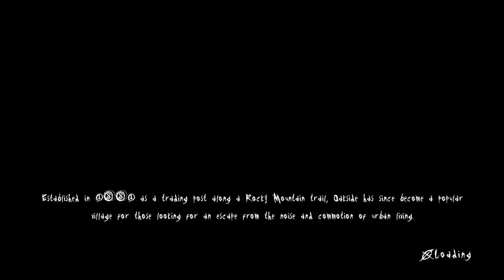Slender: The Arrival - #4 - "I swear someone's face popped into the corner there..." - Scare Buddies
The Bare Buddies play Slender: The Arrival.

There may be a clue to a competition in this episode...